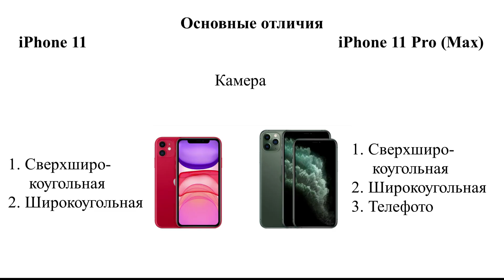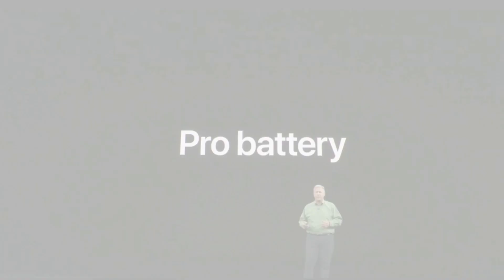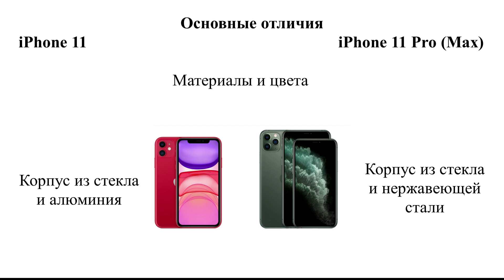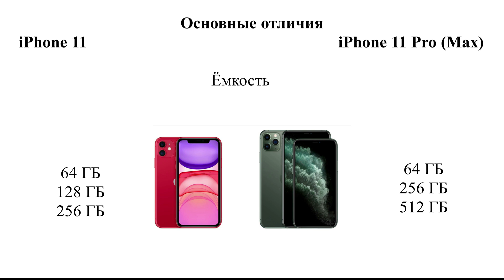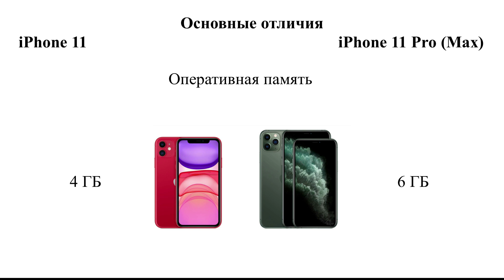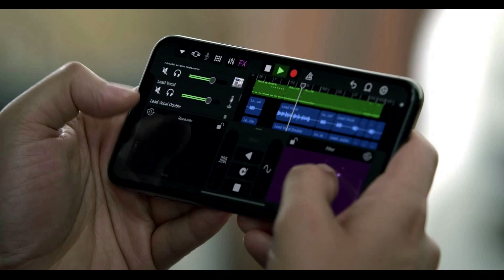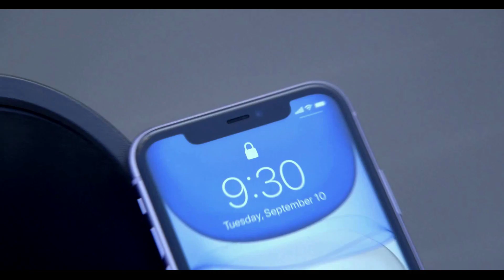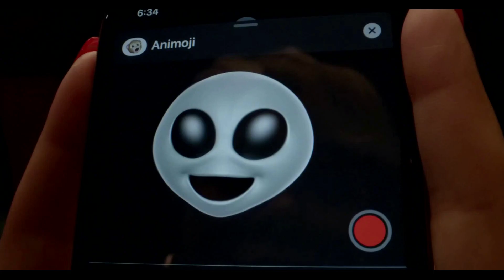iPhone 11 и iPhone 11 Pro Max. Обзор техно новинок и сравнение новых смартфонов от Apple.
Первый сравнительный обзор новых смартфонов от Apple: iPhone 11, iPhone 11 Pro и iPhone 11 Pro Max.
Рассмотрены, проанализированы все новые технические решения и функциональные возможности от Apple в 2019 году, которые были воплощенны в новых iPhone 11, iPhone 11 Pro и iPhone 11 Pro Max соответственно.